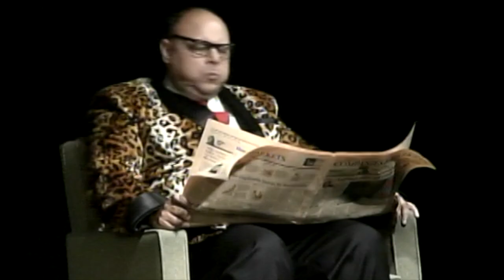The Bald Soprano-CG Classic Preview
Join us tonight at 8PM for our next Weekend Classic Production. Starting at 8PM tonight  "The Bald Soprano" by Eugene Ionesco and Trabslated and Adapted by Frederique Michel will be available to view on a "Pay-What-You-Can" basis. The play will be available from 8PM Friday-12AM Wednesday and available for unlimited digital access after that via a suggested donation through our Chuffed Campaign page along with the others as they are shown. Enjoy and thank you for your support, we can't wait to be back at the theatre with you!